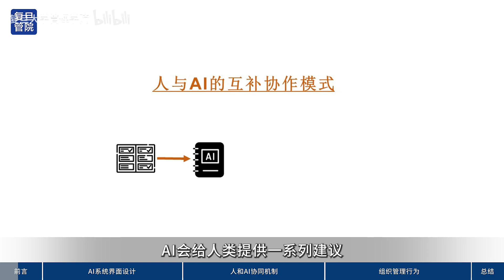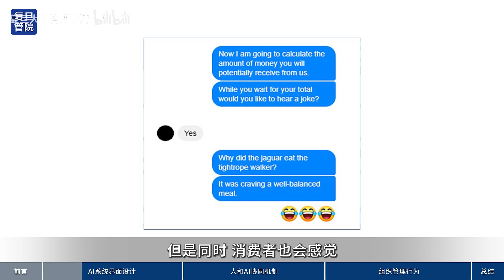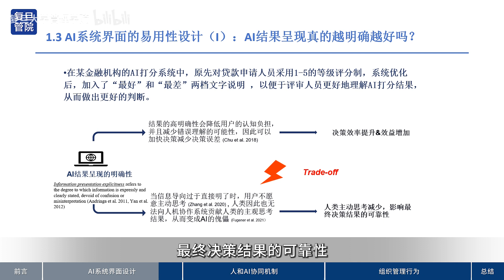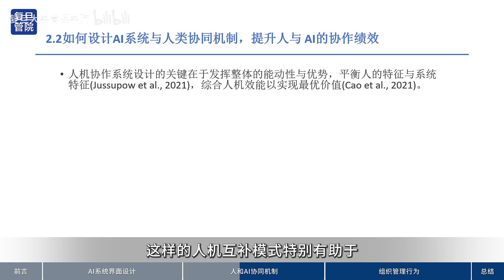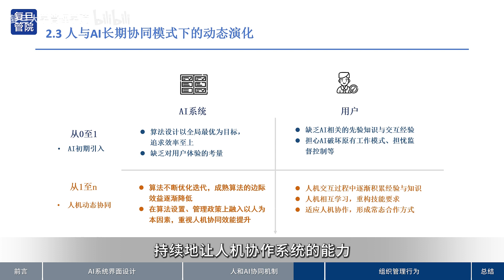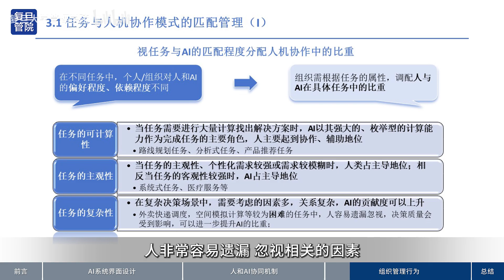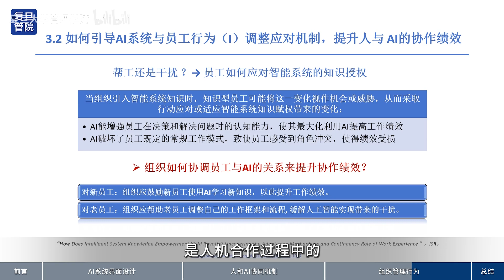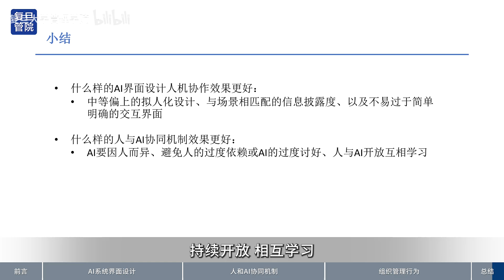各智其智，人与AI协作的核心！ - FDU 复旦人